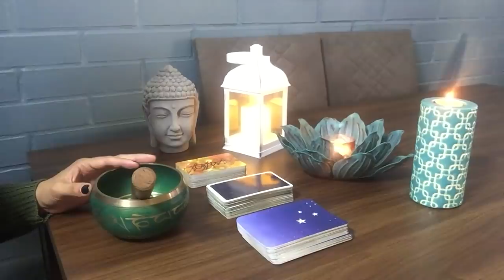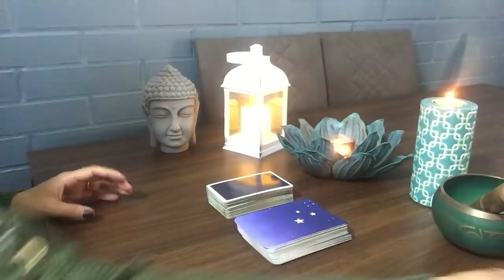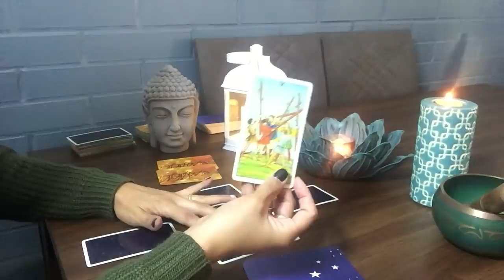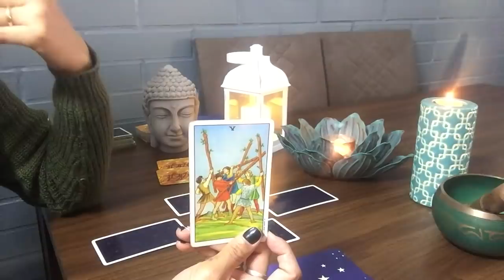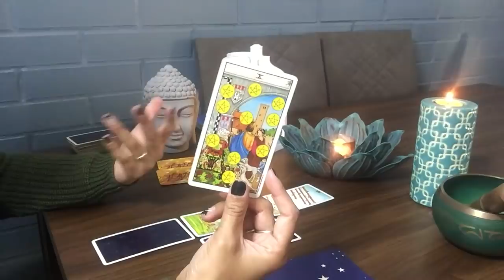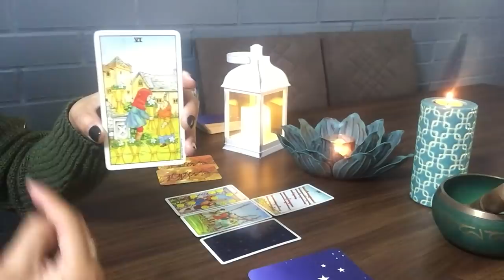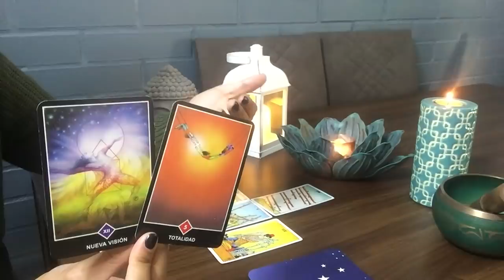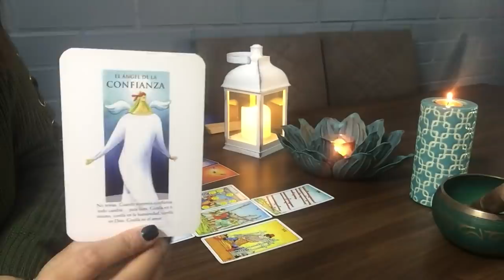TAURO 15 AL 21 DE ABRIL. ESTAS YENDO EN DIRECCIÓN EQUIVOCADA. QUIEN ESTA GUIANDO TU VIDA?